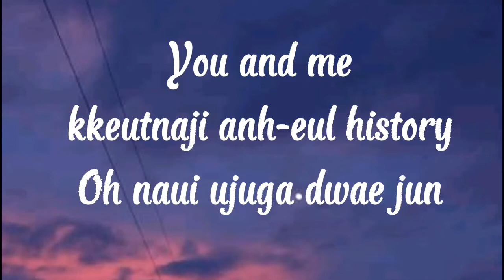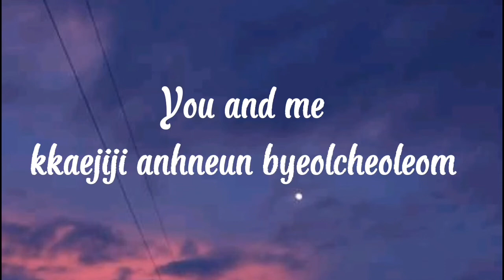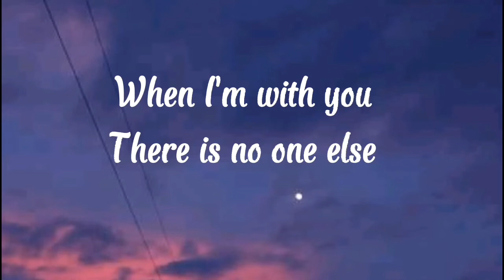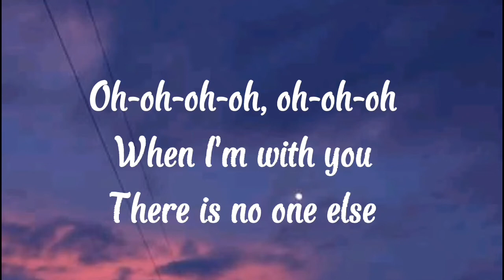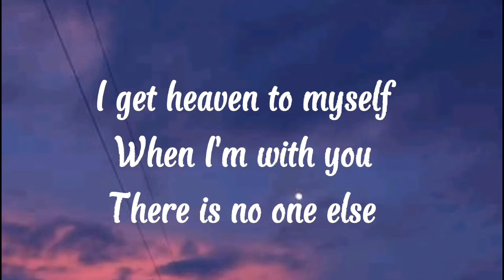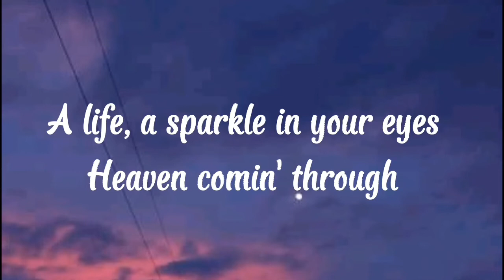The Astronaut_Song by Jin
The Astronaut
Song by Jin

Songwriters: Barbara Joan La / Berryman Guy Rupert / Champion William / Christopher Anthony John Martin / Johann Johannsson / Jonathan Mark Buckland / Kyrre Gorvell-Dahll / Moses Martin / Seok Jin Kim

The Astronaut lyrics © Sony/ATV Music Publishing LLC